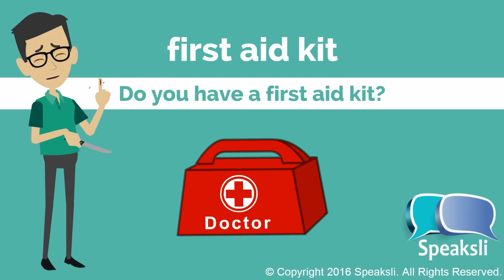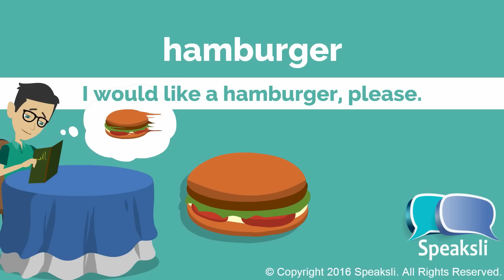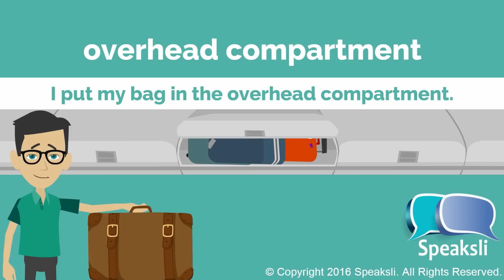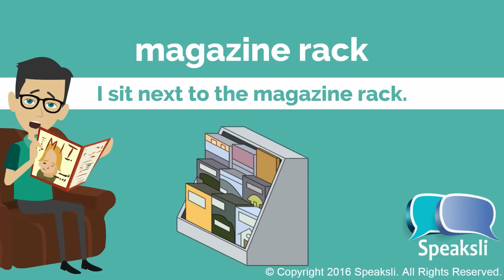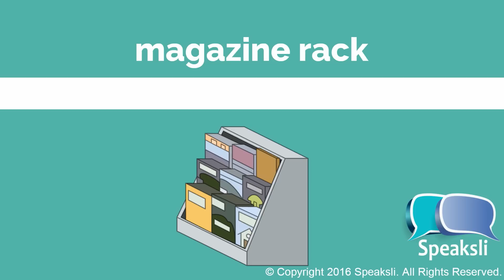500 Nouns - Part 6 | Learn English | Speaksli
At long last, we're continuing the 500 English Nouns series! Here is part 6. We hope you love learning these random, but very useful, nouns/objects.